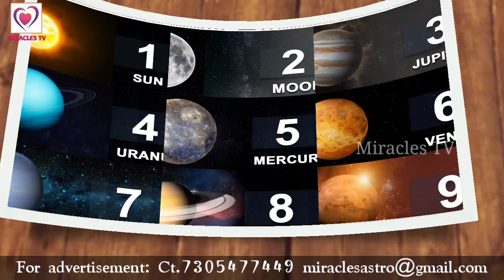2023 predictions & lucky tips for number 2 | 2023ல் கிடைக்கும் 2ம் எண் பலன்கள் & லக்கி டிப்ஸ்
2023ல் கிடைக்கும் 2ம் எண் ஜோதிட பலன்கள் & லக்கி டிப்ஸ்.2023 astrology predictions & lucky tips in Tamil.

Voice over & editing by Vidhya

For astrology & numerology guidance Ct Dr. Navin Sundar at 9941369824